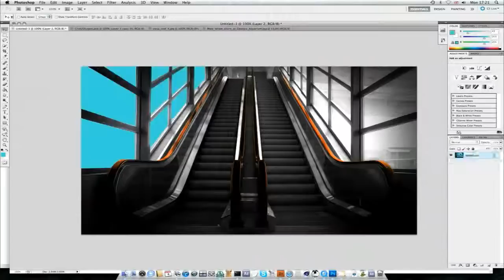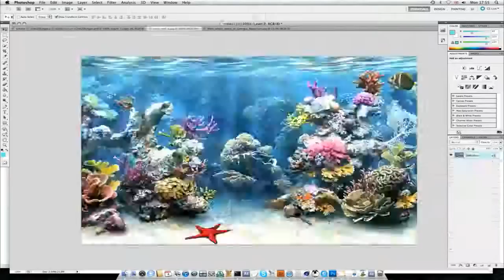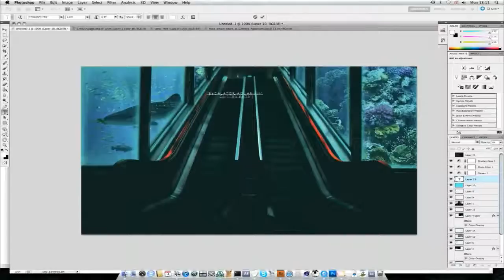HoggDzn // Escalator Aquarium // Manipulation Speed Art